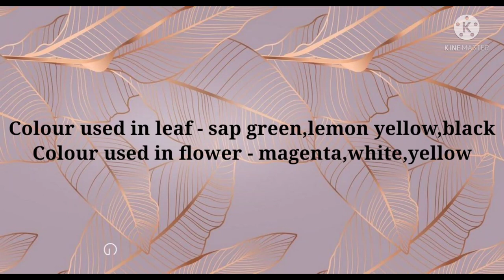Light shading on dark colour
Hello everyone
In this vieeo you can learn to paint half shading and mix shading on dark color☺to be continue👍
Thanks☺